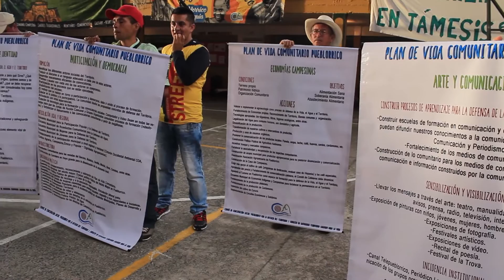Foro Sub Regional Cumbre Agraria. Pueblorrico, Antioquia.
Pueblorrico recibe el cuarto foro regional de Cumbre Agraria. El 70% de la participación en el foro fue joven, lo que es novedoso con relación a los anteriores y demuestra que la lucha y defensa del territorio seguirá creciendo y durará muchos años más. Allí fue posible que conocieran el espacio de Cumbre y se enteraran de los procesos de su propia región y de otras.